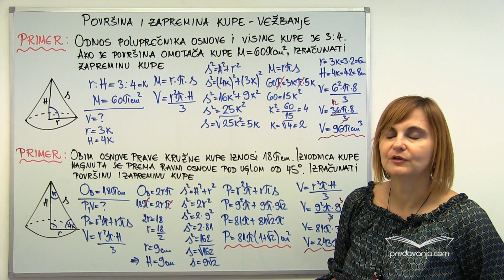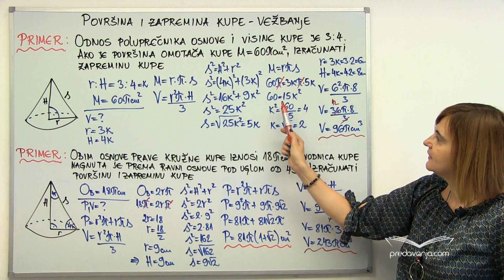Površina i zapremina kupe (vežbanje) - Matematika III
Formule i zadaci sa izračunavanjem površine i zapremine kupe ako je dat odnos poluprečnika osnove i visine ili ugao izvodnice prema ravni ili površina osnog preseka, upisane kupe u četvorostranu piramidu čija je osnova romb i tela koje nastaje rotacijom pravouglog trougla. Zadaci sa opštim brojevima.

Primeri:
1. Odnos poluprečnika osnove i visine kupe je 3:4. Ako je površina omotača kupe M=60πcm2, izračunati zapreminu kupe.
2. Obim osnove prave kružne kupe iznosi 18πcm. Izvodnica kupe nagnuta je prema ravni osnove pod uglom od 45o. Izračunati površinu i zapreminu kupe.
3. Osnova piramide je romb sa dijagonalama dužine 10cm i 24cm, visina piramide je dužine 15cm. U ovu piramidu upisana je kupa. Odrediti razliku zapremina piramide i kupe.
4. Površina omotača kupe je dva puta veća od površine osnove. Naći zapreminu kupe, ako je površina njenog osnog preseka Q.
5. Pravougli trougao sa katetama a i b rotira oko prave koja sadrži teme pravog ugla i paralelna je hipotenuzi. Izračunaj površinu i zapreminu tako nastalog tela.